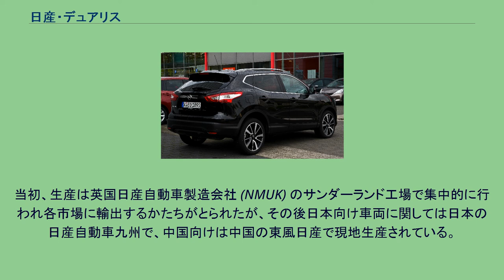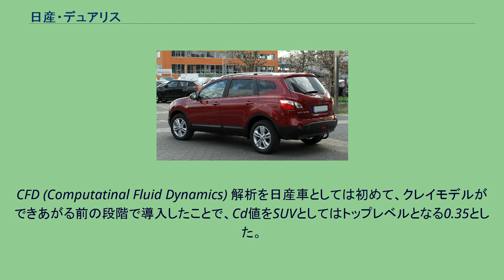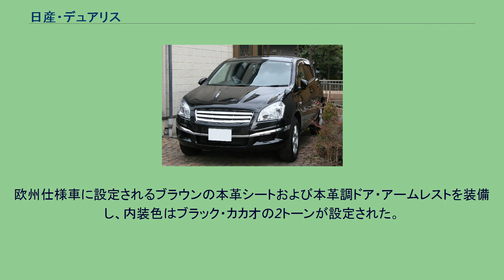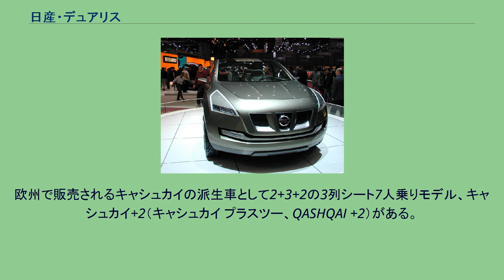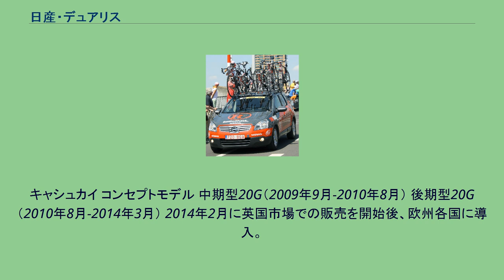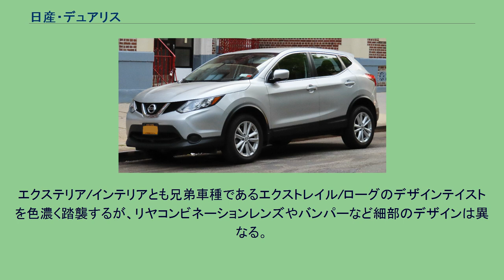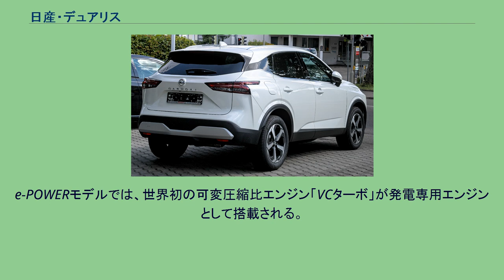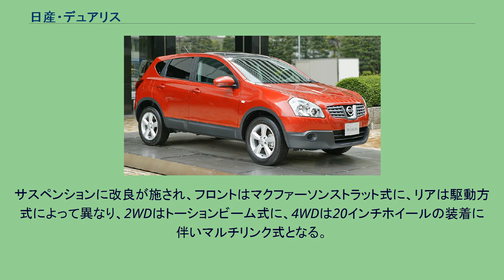日産・デュアリス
デュアリス（DUALIS）は、日産自動車がかつて日本国内で製造・販売していたコンパクトサイズのSUVである。
日本での販売終了後も欧州をはじめとした主要各国ではフルモデルチェンジを受けて「キャシュカイ（QASHQAI）」もしくは「ローグ スポーツ（ROGUE SPORT）」の名で引き続き販売されている。
当項ではその海外仕様車である「キャシュカイ」「ローグ スポーツ」および、欧州で販売された派生車「キャシュカイ+2」についても述べる。
デュアリスは日産の欧州戦略車種として位置付けられており、欧州市場をメインに販売が行われる。
2002年末に新型アルメーラの開発計画が始動したが、十分な利益が見込めなかったため、同年12月13日に計画が一旦中止された。
しかし欧州市場において日産の評価は四輪駆動車と小型車に集中しており、特にアルメーラの属するCセグメント車は生産の3分の1以上を占めていたため、新型アルメーラの開発の中止は欧州市場からの撤退にもつながりかねず、日産の商品開発者に大きな危機感をもたらした。
そんな中新たな商品企画が模索され、2003年7月に提案された新商品が現在のデュアリスである。
そのため欧州においてはアルメーラの後継車とされているが、開発段階においてはまったく新しいジャンルの車として開発された。
まずはじめに、主たる市場となる欧州でキャシュカイ (QASHQAI) の名で発表された。
北米、台湾、韓国ではプラットフォームを共有する同クラスのSUV、ローグが販売される。
南アフリカ、中東諸国、シンガポール、中国、ニュージーランド、南米諸国では「キャシュカイ」の名称で、オーストラリアおよび日本では「デュアリス」の名称で販売される。
車台を共有しているエクストレイルはオフロードやアウトドアアクティビティ、デュアリスは都市やパワードスーツをイメージした訴求方法を採り、棲み分けを図っている。
当初、生産は英国日産自動車製造会社 (NMUK) のサンダーランド工場で集中的に行われ各市場に輸出するかたちがとられたが、その後日本向け車両に関しては日本の日産自動車九州で、中国向けは中国の東風日産で現地生産されている。
（これよりあとの販売でも述べる。） メカニズムについては、プラットフォームは、セントラや、エクストレイル、ルノーサムスン・QM5などで使用されている、Cプラットフォームが採用された。
エンジンは全て直列4気筒でガソリンが1.6L HR16DE型と2.0L MR20DE型、ディーゼルは1.5L K9K型と2.0L M9R型が設定された。
ただし2.0L M9R型は欧州向け2012年モデルからは姿を消し、代わって1.6L R9M型がラインナップに加わっている。
トランスミッションは、5速MT、6速MT、6速AT、CVTが用意されているが、国内ではMR20DE型+CVTの組み合わせのみが用意される。
駆動方式はFFまたは4WDで、4WDはエクストレイル（初代T30型）と同じオールモード4X4を採用する。
フロントストラット式、リアマルチリンク式のサスペンションには、日本車としては初めて、減衰力特性に優れたザックス社製ハイスピードコントロールショックアブソーバーが組み合わされている。
走行性能の評価は高く、開発者自身もフォルクスワーゲン・トゥアレグに負けない足に仕上がったと語っている。
エクステリアデザインについては、英国の日産デザインヨーロッパ (NDE) および日産テクニカルセンターヨーロッパ (NTCE) が手がけている。
チーフデザイナーは3代目（P12型）プリメーラなどを手掛けたステファン・シュワルツ。
CFD (Computatinal Fluid Dynamics) 解析を日産車としては初めて、クレイモデルができあがる前の段階で導入したことで、Cd値をSUVとしてはトップレベルとなる0.35とした。
また、カーウイングスナビゲーションシステムとセットオプションのオプションのサイドブラインドモニター装着により、サイドアンダーミラーが装着されなくなる。
なお、当初はフロントグリルに日産のSUVに共通する、縦に2本ラインの入ったものが採用されていたが、2009年9月の一部改良によりフロントグリルにはキャシュカイ+2（後述）と共通デザインのものに変更。
2010年8月のマイナーチェンジでセンターにV字のメッキを配列した日産SUVの共通デザインに再...